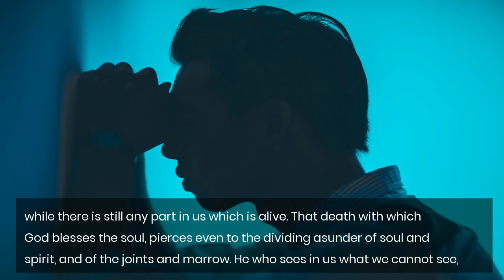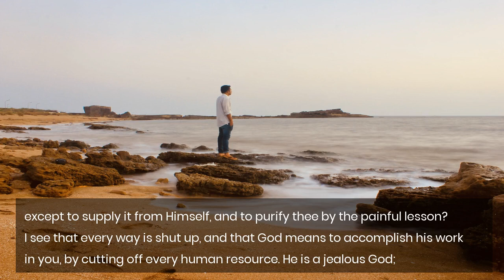The death of self - Fenelon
Let Go - Francois Fenelon

I cannot express to you, my dear sister, how deeply I sympathize with your afflictions; but my grief is not unmixed with consolation. God loves you, since He does not spare you, but lays upon you the cross of Jesus Christ. Whatever light, whatever feeling we may possess, is all a delusion, if it lead us not to the real and constant practice of dying to self. We cannot die without suffering, neither can we be said to be dead, while there is still any part in us which is alive. That death with which God blesses the soul, pierces even to the dividing asunder of soul and spirit, and of the joints and marrow. He who sees in us what we cannot see, knows full well where the blow should fall; He takes away that which we are most reluctant to give up. Pain is only felt where there is life, and where there is life, is just the place where death is needed. Our Father wastes no time by cutting into parts which are already dead; if He sought to continue life, He would do so, but He seeks to destroy, and this He can only accomplish by cutting into that which is quick and living. You need not expect Him to attack those gross and wicked desires which you renounced forever, when you gave yourself away to Him, but he will prove you, perhaps, by destroying your liberty of soul, and by depriving you of your most spiritual consolations.
Would you resist? Ah! no! Suffer all things! This death must be voluntary, and can only be accomplished to that extent to which you are willing it should be. To resist death, and repel its advances, is not being willing to die. Give up voluntarily, then, to the good pleasure of God, all your reliances, even the most spiritual, whenever He may seem disposed to take them from you. What fearest thou, O thou of little faith? Dost thou fear that He may not be able to supply to thee from Himself, that succor which He takes away on the part of man? And why does He take it away, except to supply it from Himself, and to purify thee by the painful lesson? I see that every way is shut up, and that God means to accomplish his work in you, by cutting off every human resource. He is a jealous God; He is not willing you should owe what He is about to perform in you, to any other than to Himself alone. Give yourself up to his plans—be led whither He will by his providences. Beware how you seek aid from man, when God forbids forbids it—they can only give you what He gives them for you. Why should you be troubled that you can no longer drink from the aqueduct when you are led to the perennial spring itself from which its waters are derived?